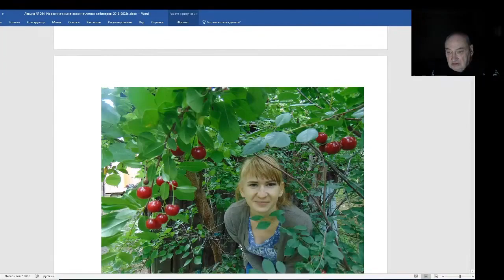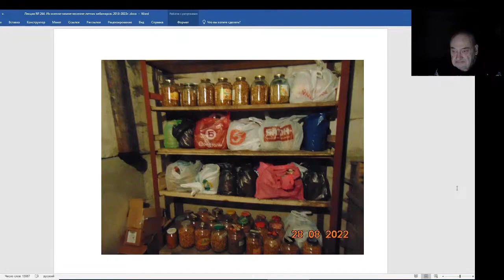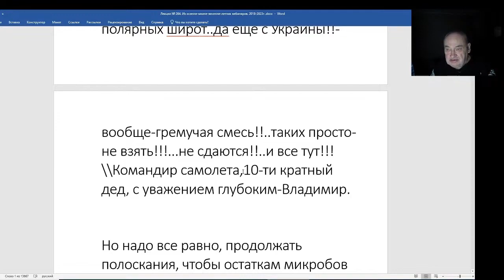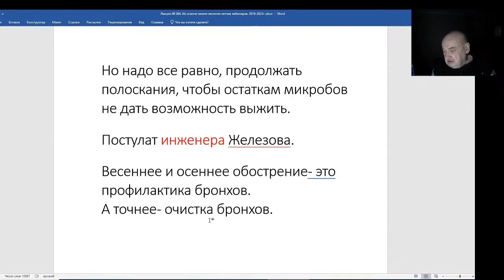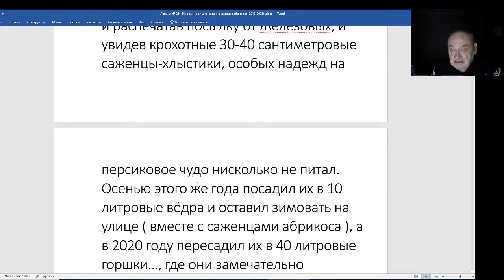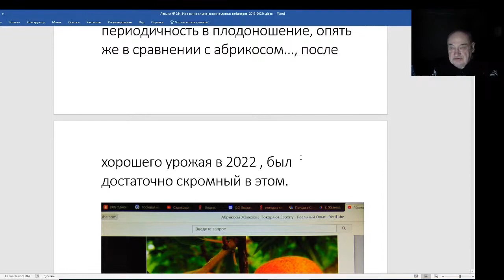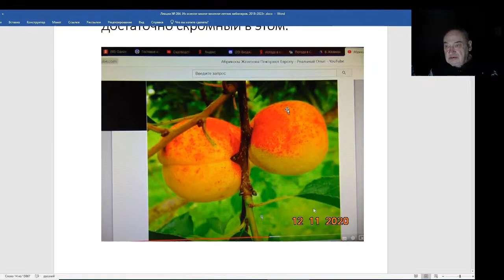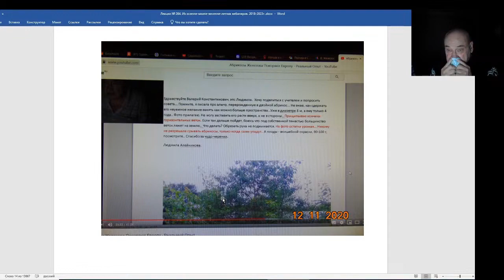Железов Валерий. Вебинар 264. ч. 3. Еще письма и комментарии к ним.